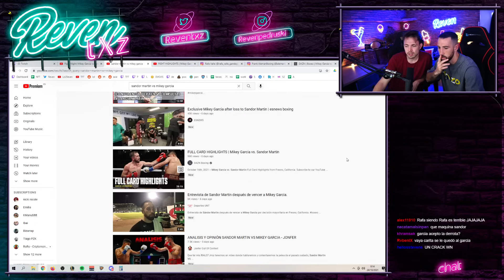REACCIONANDO CON SANDOR A SU COMBATE VS MIKEY GARCIA